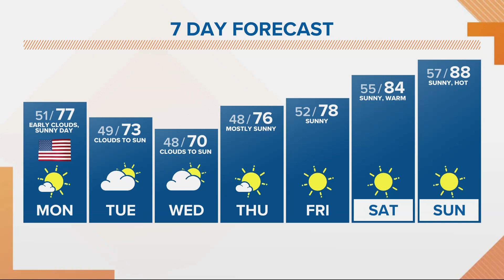KGW Weather: Sunrise, Monday, May 29, 2023